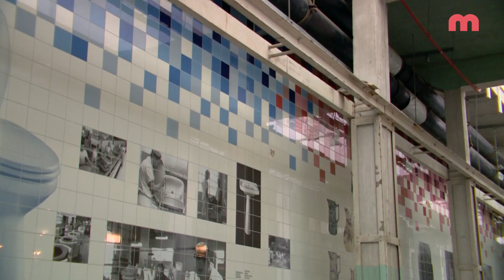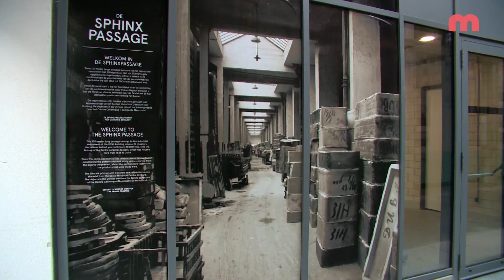Maastricht NEXT Sphinxpassage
In het boek Maastricht NEXT beschrijft Architectuurcentrum TOPOS zo’n 250 projecten op het gebied van hedendaagse architectuur in Maastricht. RTV Maastricht belicht hiervan 23 architectonische ingrepen die gezorgd hebben voor het veranderende gezicht van Maastricht. In deze aflevering: Sphinxpassage.

Dit programma is mede mogelijk gemaakt door Architectuurcentrum TOPOS